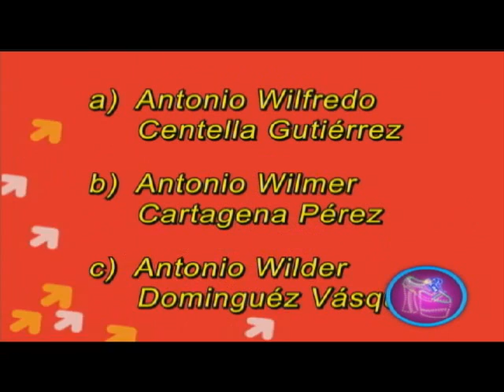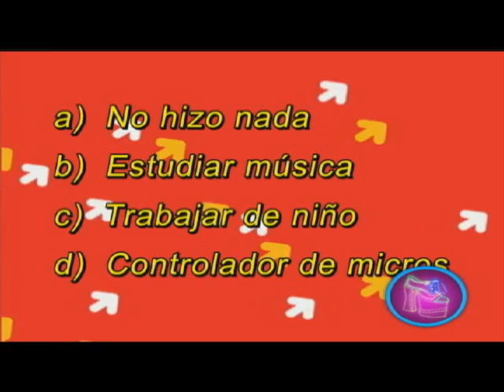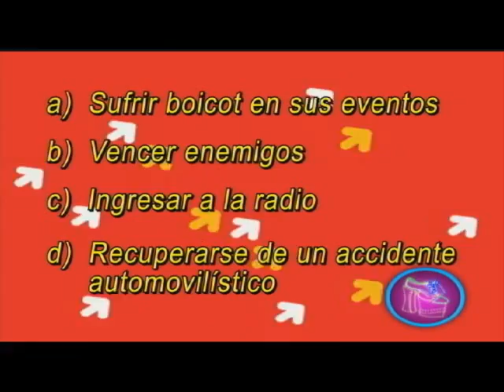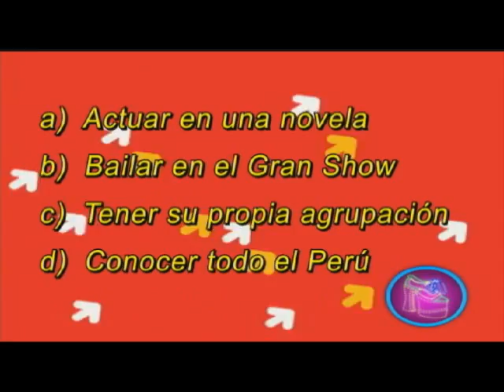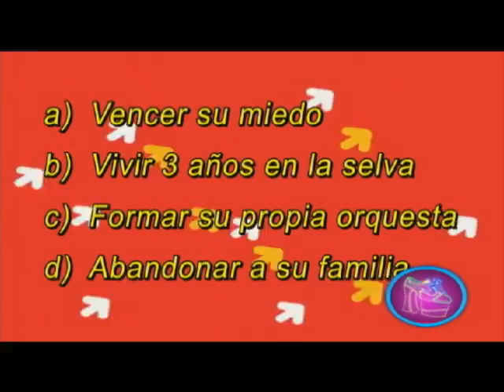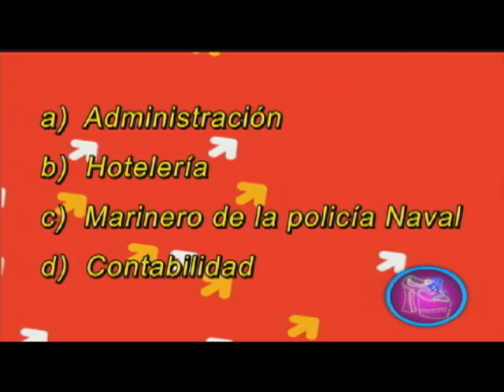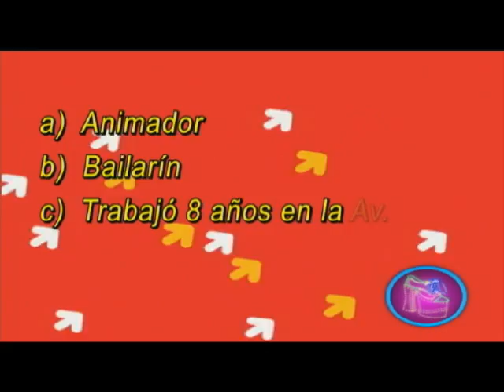Súper Sábado - 8 de Junio (Bloque 3)